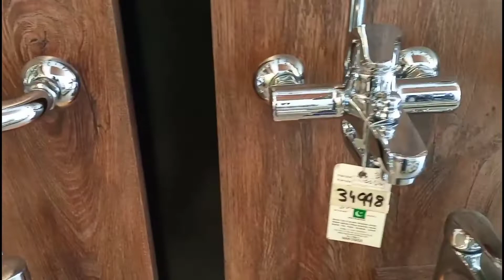How to solve hot water problem| wall shower repair|wall shower fittings| wall shower leakage|Display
we have wall shower fitting display and brands product. it has life time guarantee with whole sale rate